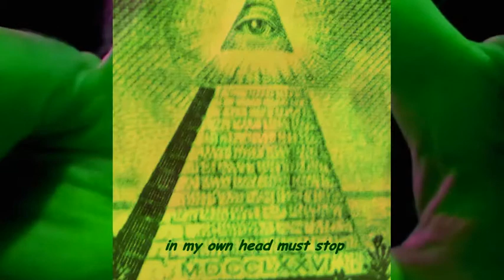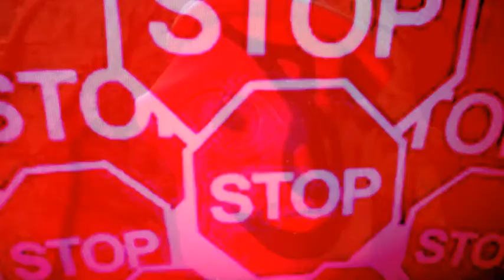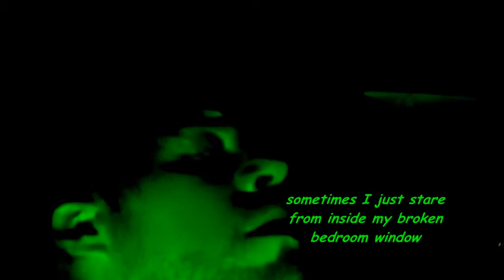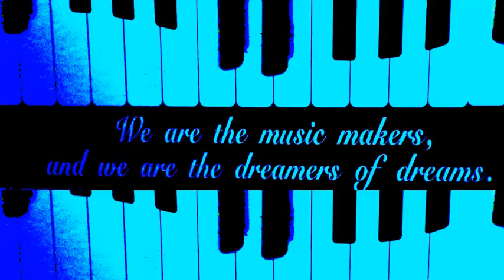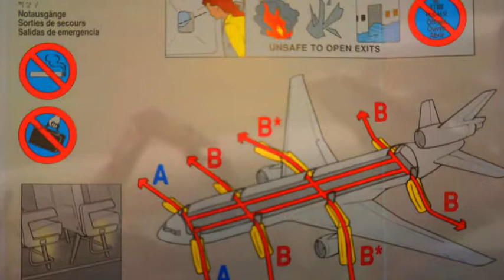BYPASS RATIO ~ INDESTRUCTIBLE